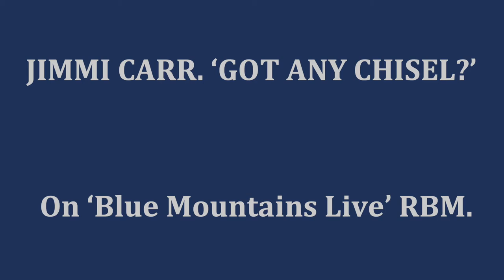Jimmi Carr. 'Got Any Chisel? / Khe Sanh' live at Radio Blue Mountains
A satirical tale of an Aussie pub-gigging musician. Live on 'Blue Mountains Live' - Radio Blue Mountains 89.1. NSW Australia